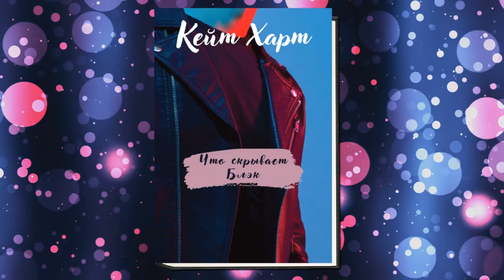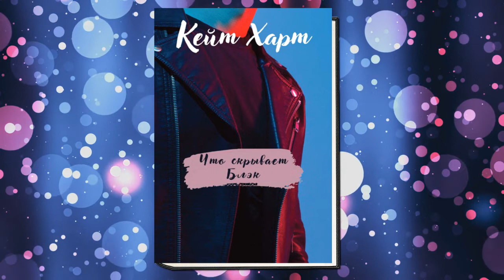Что скрывает Блэк "Любовный роман" (Кейт Харт) Аудиокнига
Описание книги
Всю старшую школу Хлою Уорд преследуют проблемы. В городе введен комендантский час – виновата Хлоя. Старшеклассникам запрещено приносить на территорию школы сотовые телефоны – виновата Хлоя. И самое ужасное не яйца в окно и размазанный кетчуп в школьном шкафчике, а глубокая и многолетняя симпатия к Эдриану Блэку… А ведь именно он и виноват во всех её бедах!
Но, что, если сама Хлоя в какой-то момент времени стала настоящей бедой для привлекательного юноши? Только пока она об этом совершенно не догадывается.

•  Чтец: Наталья Фролова
•  Правообладатель: ЛитРес: чтец, Автор, Наталья Фролова